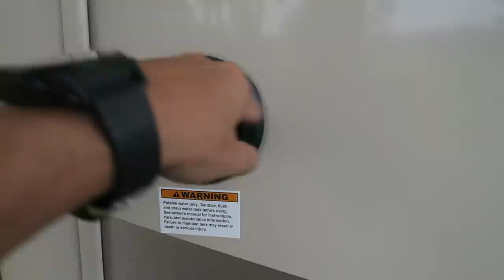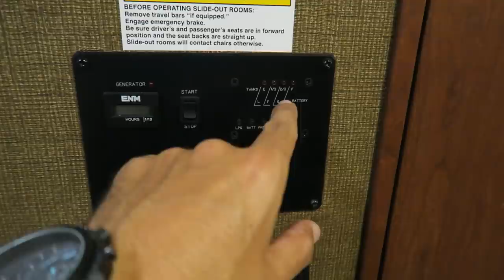TOUR PELA MINHA NOVA CASA NOS ESTADOS UNIDOS ( MORANDO EM UM TRAILER NOS EUA)ORLANDO FLORIDA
MANSÃO DE MOTOR HOME NOS ESTADOS UNIDOS, VEJA COMO  MORAR EM UM TRALIER NOS ESTADOS UNIDOS , ENTENDA COMO É FACIL MORAR EM UM MOTORHOME NOS EUA